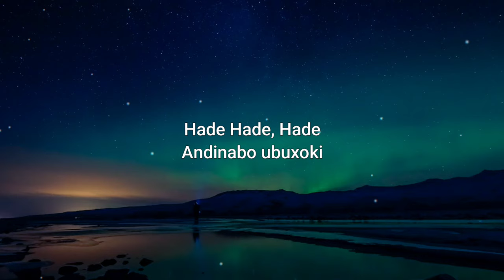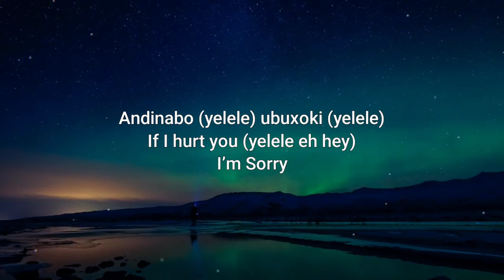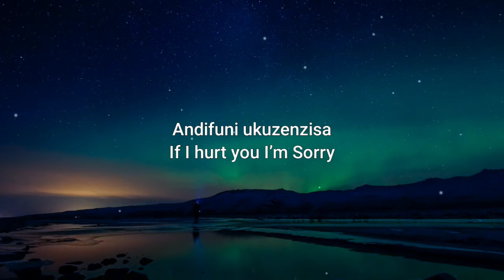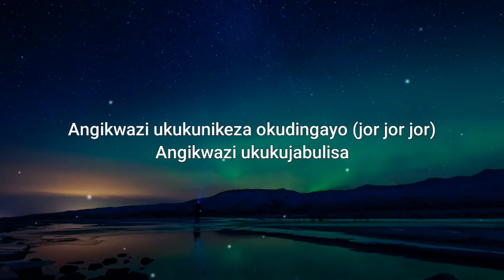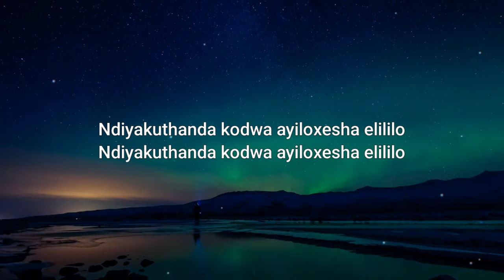Mr JazziQ & Djy Biza - Hade (Lyrics) feat. Dinky Kunene, Mellow & Sleazy & Djy Ma'Ten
Mr Jazziq Hade Lyrics:

Hade Hade
Hade

 Andinabo ubuxoki
If I hurt you
I'm Sorry
Andifuni ukuzenzisa
I'm Sorry

angikwazi ukukunikeza okudingayo
angikwazi ukukujabulisa
angikwazi ukukunikeza okudingayo
angikwazi ukukujabulisa

Hade Hade Hade
Hade Hade Hade
Hade
Hade Hade Hade
Hade Hade Hade
Hade
Ndiyakuthanda kodwa ayiloxesha elililo
Hade Hade Hade
Hade Hade Hade
Hade
Hade Hade Hade
Hade Hade Hade
Hade

Hade Hade...
Andinabo (yelele) ubuxoki (yelele)
(yelele eh hey)
I'm Sorry
Andifuni ukuzenzisa
I'm Sorry
angikwazi ukukunikeza okudingayo
angikwazi ukukujabulisa
(hiiiiiii)
angikwazi ukukunikeza okudingayo
(jor jor jor)
angikwazi ukukujabulisa
Hade Hade Hade
Hade Hade Hade
Hade
Hade Hade Hade
Hade Hade Hade
Hade